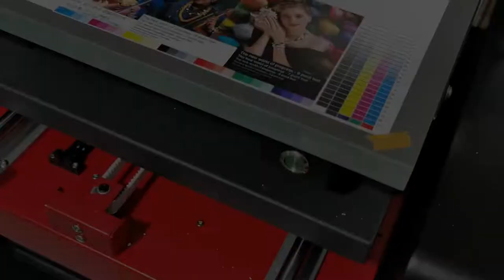Erasmart 3360 double print head uv dtf printer fast printing speed for uv dtf film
printer

uv printer
UV Printed
T-Shirt Printer
3D Multifunction Printer